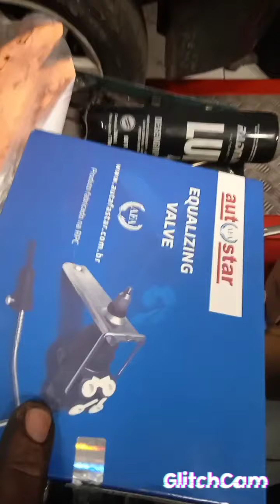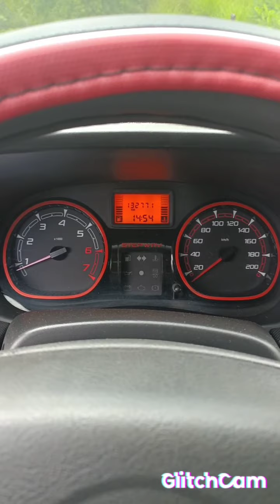Sandero Stepway 1.6 16v Geralzão!